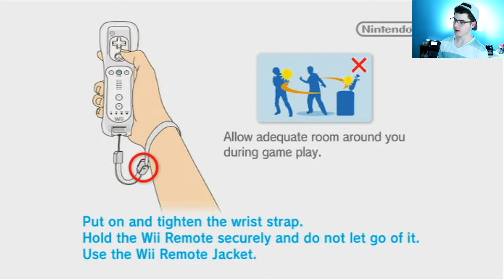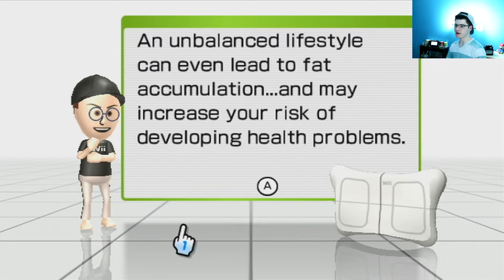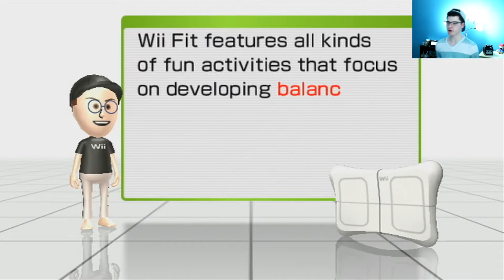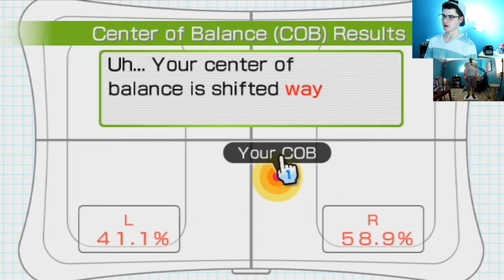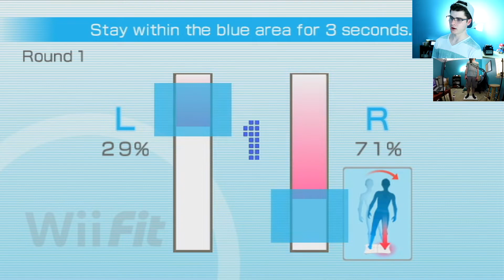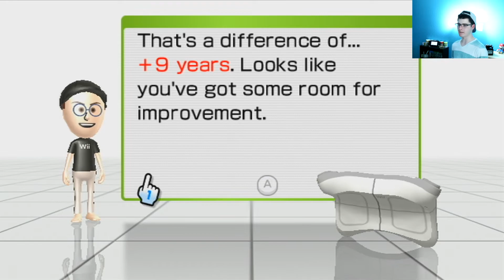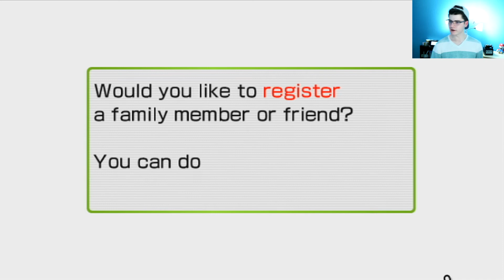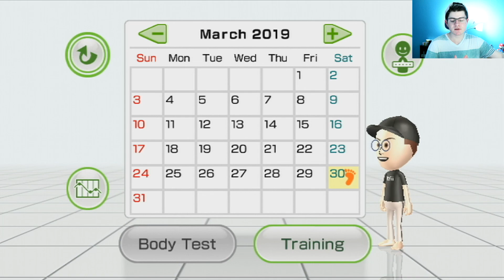My real age? | Wii Fit [#1]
Its been a month? Really... Well this isn't an April fools joke, i'm back from this horrific long wait.

Captured on the Wii U emulation of the original Wii

Creativity is contagious, comment bellow if you have any ideas for videos, improvements, series, etc.

Thanks delirious you're the best!